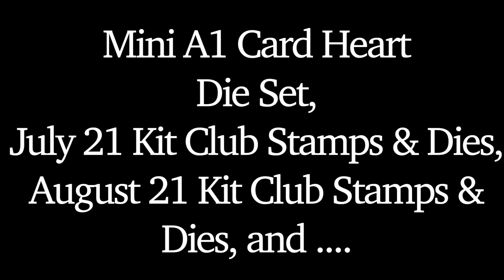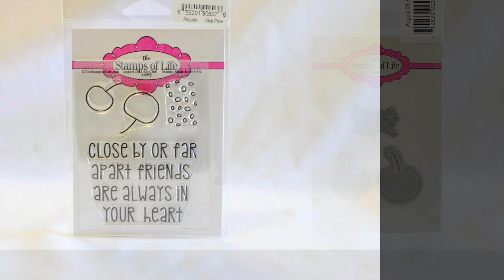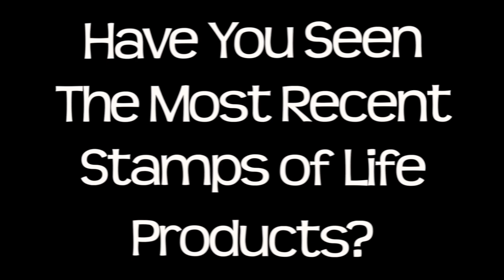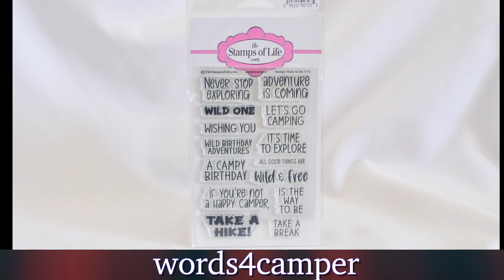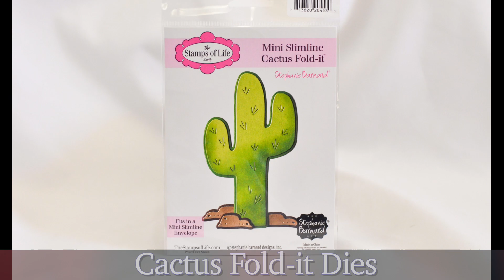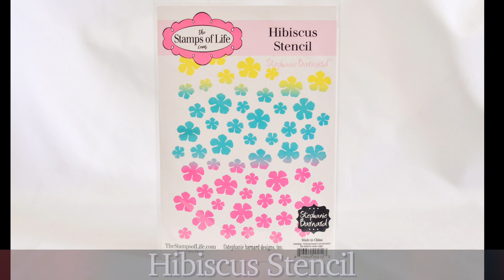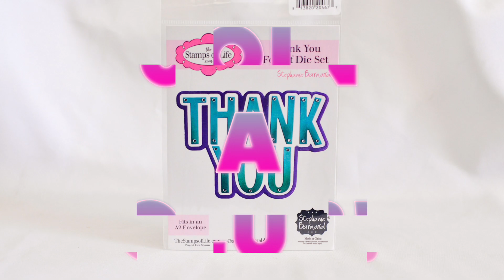Stamps of Life: Mini A1 Heart Flip-it Dies, Birthday Stamps & Dies, Plus More Limited Stamps & Dies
The Stamps of Life has added Mini A1 Heart Flip-it Dies, Birthday Stamps & dies, plus a limited number of July 21 and August 21 card kit stamps & dies combos! Lots of cuteness here! Be sure to watch this video with Stephanie Barnard and then visit The Stamps of Life website where you can shop, see more videos with Stephanie, and get inspired with tons of terrific card ideas.